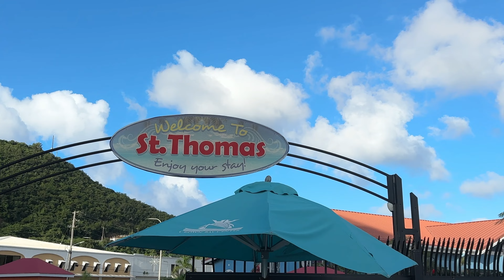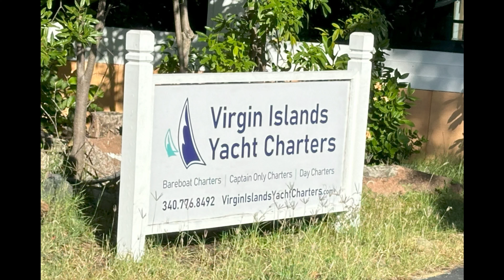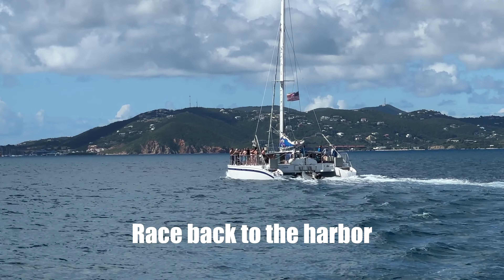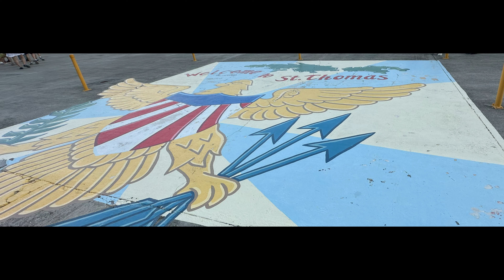Caribbean 2023 - Part 4 - St Thomas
Dec'23 - Caribbean Cruise - St Thomas and St John

Chapters:

00:00 Intro
00:57 St John Catamaran and snorkel
11:29 St Thomas

Watch:

 • Coastline — Ason ...